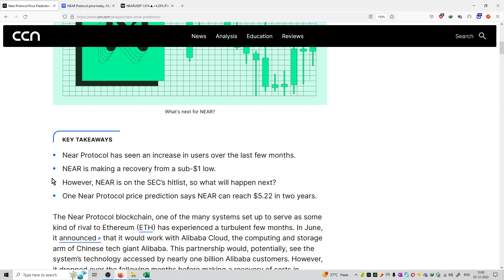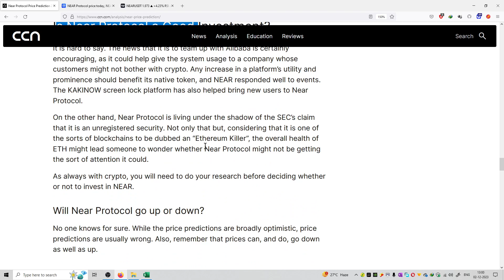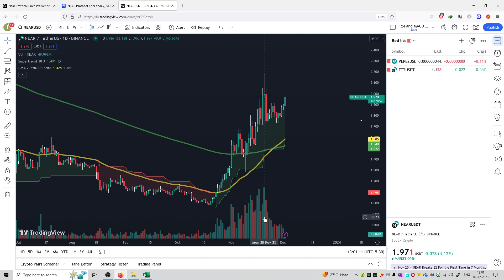#768 | Crypto News | Near Protocol Price Prediction 2023: What is Near Protocol (NEAR)?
Hello Friends,

crypto,
crypto news,
crypto news today,
crypto crash,
crypto market,
more crypto online,
crypto currency,
crypto regulation,
crypto trading,
crypto today,
crypto update,
trading crypto,
crypto live,
crypto live stream,
crypto investment,
chico crypto,
crypto chico,
crypto news,
crypto,crypto news today,
crypto market,c
rypto crash,crypto update,
crypto banter,
crypto news alerts,
buy crypto,
xrp crypto,
crypto today,
crypto world,
crypto daily,
best crypto 2022,
crypto regulation,
breaking crypto news,
banter crypto,
banter crypto,
crypto trading,
top crypto 2022
crypto,
crypto news,
crypto market,
crypto news today,
crypto currency,
more crypto online,
crypto crash,
crypto today,
crypto update,
best crypto investment,
crypto regulation,
crypto world,
cnbc crypto,
narendra modi on crypto currency
bitcoin,
bitcoin news,
bitcoin price,
bitcoin crash,
bitcoin analysis,
bitcoin news today,
bitcoin today,
bitcoin price prediction,
bitcoin prediction,
buy bitcoin,
altcoin,
bitcoin pump,
bitcoin update,
bitcoin etf,
bitcoin price analysis,
bitcoin ta,
bitcoin trading,
bitcoin spot etf,
altcoin daily,
bitcoin live,
bitcoin price today,
litecoin,
bitcoin breakout,
raoul pal bitcoin,
bitcoin bull market
ethereum,
ethereum price,
ethereum news,
ethereum merge,
ethereum news today,
ethereum prediction,
ethereum today,
ethereum crash,
ethereum crypto,
ethereum eth,
ethereum price today,
etherium,
ethereum staking,
ethereum ta,
ethereum explained,
ethereum tutorial,
bitcoin prediction,
btc price,
btc prediction,
bitcoin price,
price prediction,
market cap,
market capitalization,
coinmarket cap,
cryptocurrency market cap
crypto,
crypto terminology,
crypto terminologies,
crypto terms,
crypto trading,
crypto terms for beginners,
crypto news,
crypto trading terms,
cryptocurrency terminologies,
crypto terms explained,
terminologies,
crypto mining,
crypto glossary,